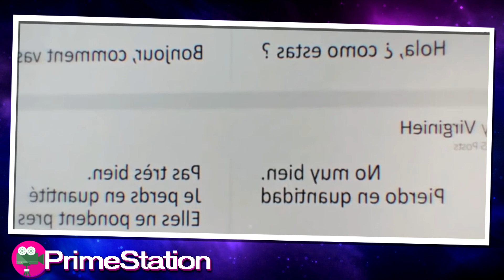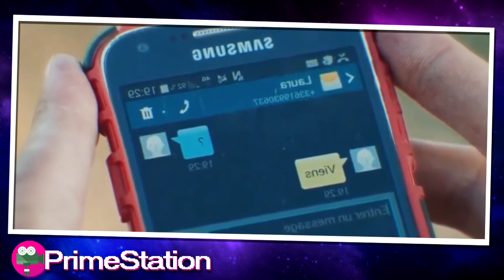UMA VIÚVA SE SACRIFICA COMO ALIMENTO PARA MILHARES DE GAFANHOTOS MULTIPLICAREM SUA COLÔNIA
Este filme conta a história de uma mulher que alimenta seu gafanhoto com o sangue de seu corpo. Quando os gafanhotos crescem e preferem chupar sangue, o verdadeiro terror aparece. Como eles sobrevivem aos ataques de gafanhotos humanos sugadores de sangue ? Vamos descobrir em O Enxame. The Swarm começa mostrando Virginie, uma viúva que vive na zona rural da França com seus dois filhos. Virginie foi vista cuidando da fazenda de gafanhotos do marido e trabalhando dia e noite porque a fazenda de gafanhotos era sua única fonte de subsistência para atender às necessidades de sua vida e de seus dois filhos. No entanto, seu negócio de lanches de gafanhotos sofreu recentemente um declínio porque os gafanhotos criados não podem se reproduzir em grande número e muitos também morrem. Virginie também reclamou dos problemas que enfrentou em um fórum comunitário de fazendeiros de gafanhotos . No entanto, ela fez sugestões e soluções de membros da comunidade e ainda não produz resultados significativos. À tarde, Virginie foi visitada por um cliente em potencial que pretendia comprar seus gafanhotos em grandes quantidades como matéria- prima para lanches de gafanhotos.